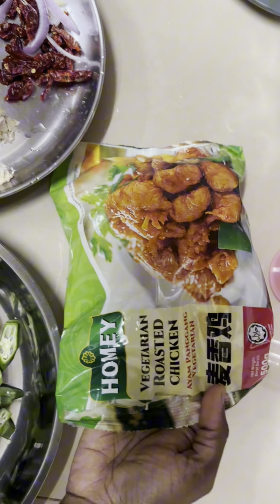Vendaikai poriyal saivama seivom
Bendikai peratal